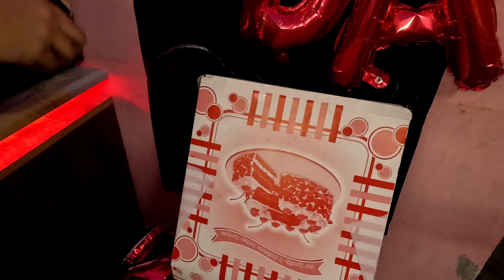It's Jadon's birthday celebration 🎉🥳🎉 / Decoration/ Rainbow cake/ Tamil vlog/ Family Fun/ Thank God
Cakes are special. Every birthday, every celebration ends with something sweet, a cake, and people remember. It's all about the memories.

We first started with decoration and went in drizzle to buy the cake. It was such a wonderful event happened today
I thank God for his blessings
And thank you all for the support
thank you for wishing my son and watching this video.